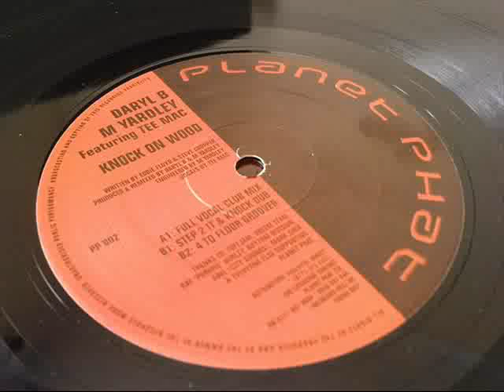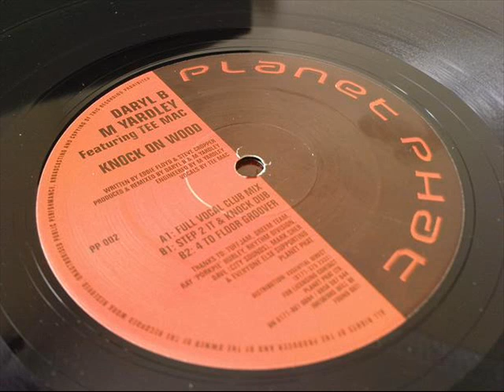Daryl B & Mark Yardley - Knock On Wood (4 To Floor Groover Mix)